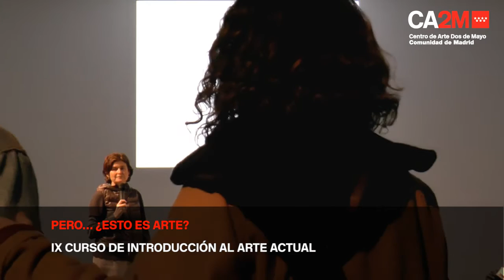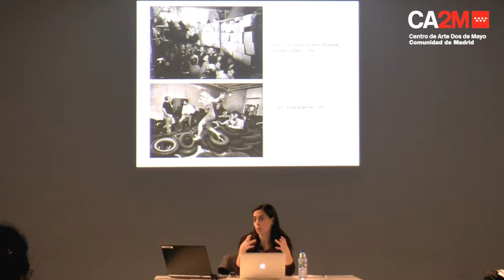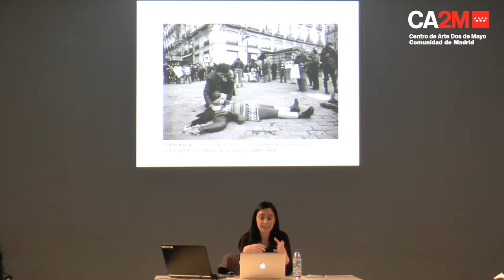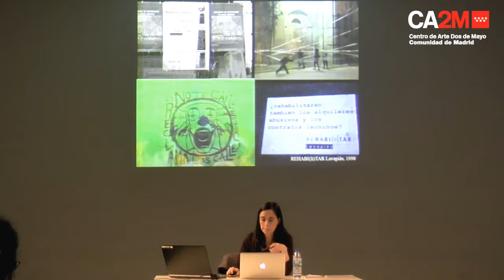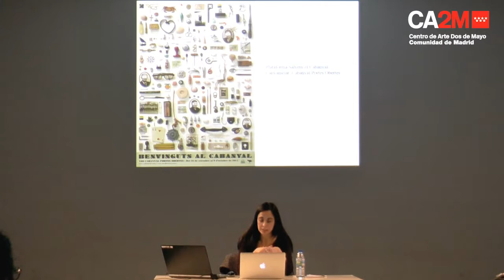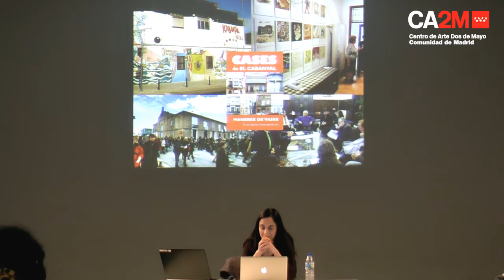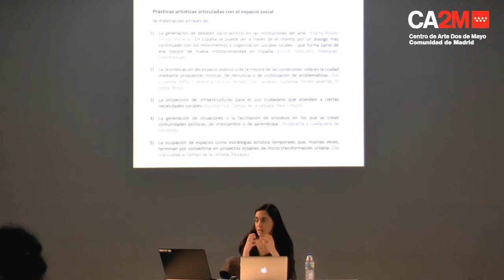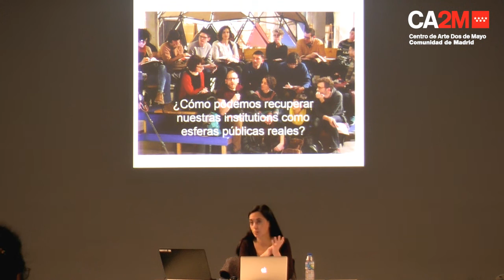DESBORDES. El arte como proceso social - Pero...¿ESTO ES ARTE?.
La pregunta por la función social del arte trasciende hoy los ejes clásicos del arte público, al configurar nuevos escenarios de negociación, acción y pensamiento que generan procesos sociales relacionados con otras disciplinas y modos de producción cultural. En esta sesión vamos a examinar algunas de las experiencias que han producido un desplazamiento de la producción simbólica hacia nociones como colaboración y participación. Para ello, partiremos de algunos ejemplos clásicos y profundizaremos también  en experiencias cercanas, situadas en el contexto de la ciudad de Madrid.

Francisca Blanco Olmedo es productora e investigadora cultural y forma parte del equipo curatorial de Intermediae Matadero.

OVERFLOWS. Art as a social process - But ... IS THIS ART?

The question of the social function of art transcends today the classic axes of public art, by configuring new scenarios of negotiation, action and thought that generate social processes related to other disciplines and modes of cultural production. In this session we will examine some of the experiences that have produced a displacement of symbolic production towards notions such as collaboration and participation. For this, we will start from some classic examples and also deepen in close experiences, located in the context of the city of Madrid.

Francisca Blanco Olmedo is a cultural producer and researcher and is part of the curatorial team of Intermediae Matadero.